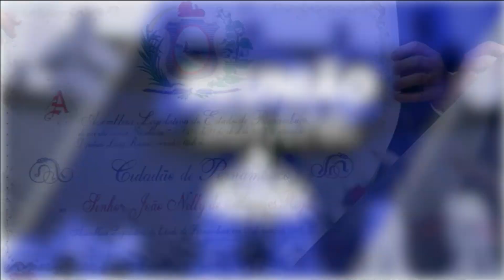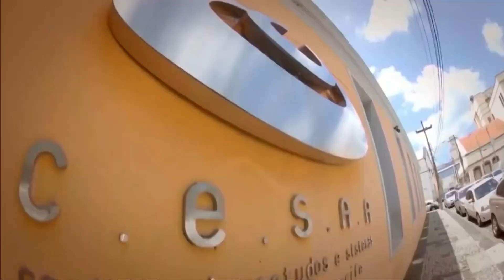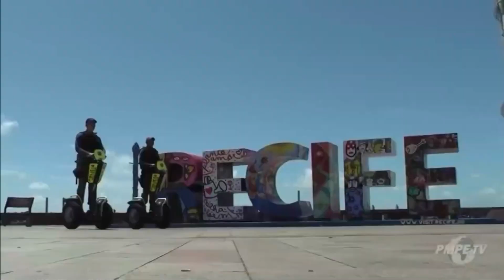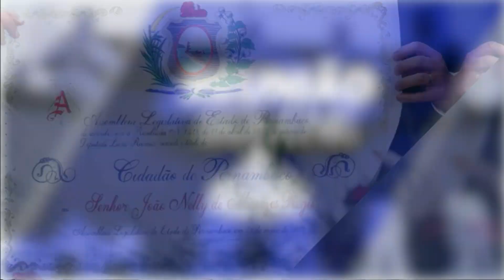Reunião Solene | 20/06/2023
Reunião Solene em homenagem aos 198 anos da Polícia Militar de Pernambuco.